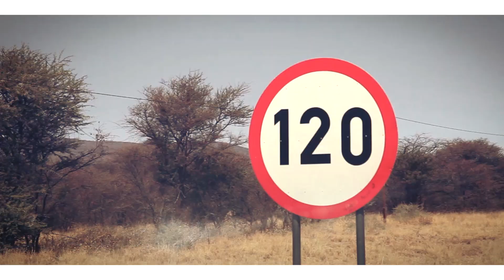EES - "Just Do It" (official Music Video RoadTripNamibia)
Mein name ist EES, bin ein Musiker aus Africa und zeig euch mein Lifestyle in meinen Videos - JEDEN Sonntag ein neues Video:

INTRO:

Yes-Ja,
Haha,

CHORUS:

Wenn du mal wieder nicht weiss was du willst,
oder wer genau du bist,
geh hin mach genau was du fühlst,
steh auf

auch wenn die ganze Welt nicht versteht,
das du schon immer cool bist,
laber nicht nur rum – versteh,
geh und

VERSE 1:

Ja ich kenn das man,
ganzen Tag vor der screen und guck nur
wann wird sich das ändern man,
weil ich will endlich mehr Natur,

Check, ich bin ready,
für was auch immer,
und waiste keine zeit mehr,
ich bin Gewinner,

der ich alles kann,
und alles will,
keiner kann mich so stoppen,
nich erst wenn ich chill,

guck, einfach machen,
und wenns mal nicht geht – einfach lauter lachen,

denn eure scheiss laune,
Stoppt mich nich!!!
Und soo viel Hype,
Shockt mich nich!!!

Weil Ich bin nur hier um mich zu enjoyn,
und nichts was ich jetzt mach werd ich bereun,
Check Das!

und egal was ich jetzt mach – ich werds nicht bereun

HOOK SING:

Ichn flieg nur weit weit weg – und ich worry nicht wohin,
Ich hab keine klu,
einfach irgendwo ans MEER - MEER
Weil Ich will einfach immer MEHR – MEHR,

ja komm doch mit man

HOOK:

Eh Just Do It!
Nich immer nur labern

Geh an den Start man,

Was wartest du noch just do it,

VERSE 2:

Ich kann es nicht verstehn ,
warum so viele klagen,
Sie haben kein problem,
aber müssen immer was sagen,

ihr labert mir zu viel,
immer nur hin und her
BRING IT BACK NOW!
Kommt mal raus aus dem Kreisverkehr,

Hör mal zu mein bra,
hab keine angst und trau dich ma,
sei du – und niemand anders,
ich guck dich an,
ich weiss du kannst das,

Let your heart just be the Winner,
Von jetzt und für bis Immer,

Ich sag was geht man,
da geht noch mehr,
Ich sag was gehn man,
komm doch mal her
KICK IT,